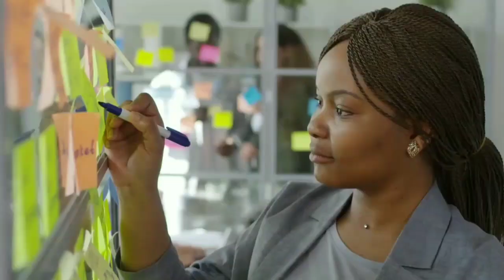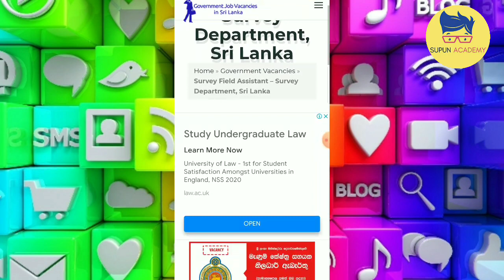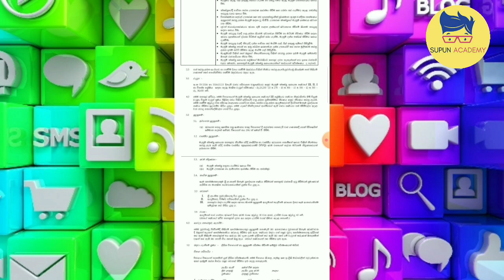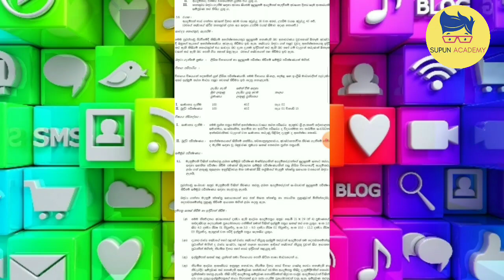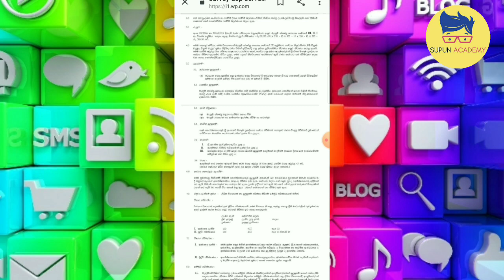government job vacancies in sri lanka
government job vacancies in sri lanka 2021@supun academy

keywords .